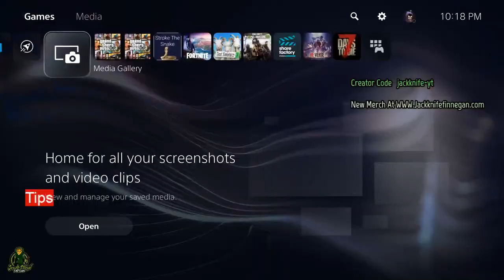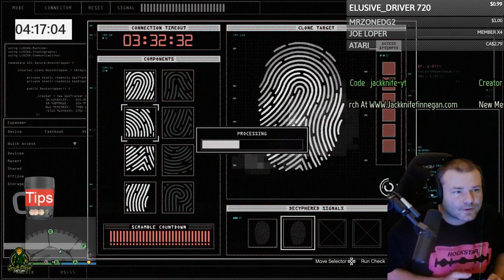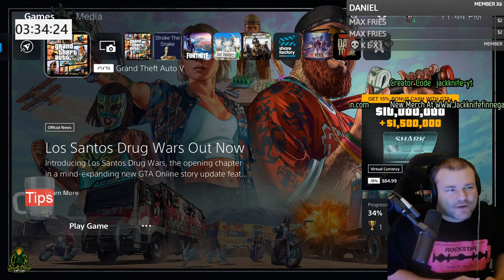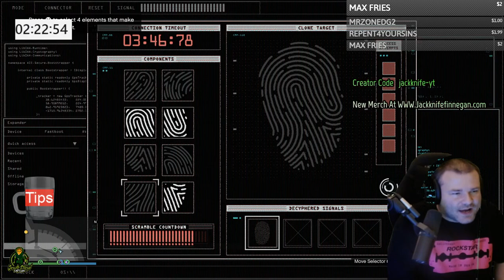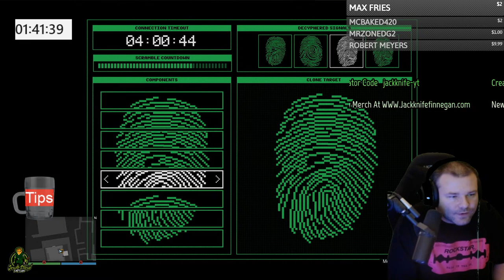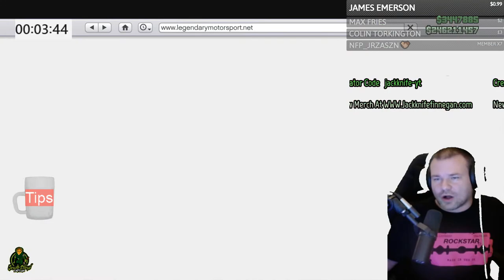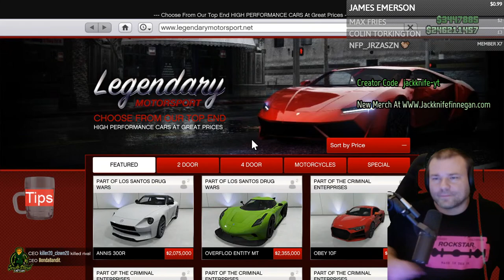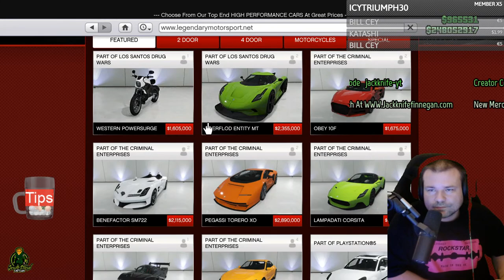GTA 5 Online New Years Update 2022, New Years DLC, Podium Car, And Drip Feed?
GTA 5 Online New Years Update 2022, New Years DLC, Podium Car, And Drip Feed?. Tonight in GTA 5 Online we are going to get the New Years Update which oncludes Gold New Years Glasses, Silver New Years Glasses, Rainbow New Years Glasses, Yellow Holly Beer Hat, and various throwable ammo. When is the snow going away in GTA 5 Online. The Snow should go away tonight in GTA Online. Tonight is also the last night to buy The Annis 300R before Rcokstar Games takes it away. The Gooch event and Die Hard Event should also be leaving tonight. The Downtown Cab service might start tonight or maybe next week.

Jackknife Finnegan
8362 Tamarack Village Ste. 119